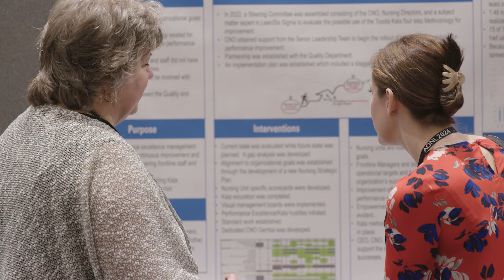AONL Transition to Nurse Manager Practice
The AONL Transition to Nurse Manager Practice program offers a comprehensive and immersive training experience designed to prepare nurse managers to excel from day one. Our facilitated cohorts provide an engaging and supportive environment where participants can learn and grow together.

Why Choose AONL?
Interactive E-Learning: Up to 15 hours of online modules covering essential topics.
Guided Reflection and Practice: Engage in activities that reinforce key concepts and promote self-reflection.
Growth Planner: Utilize a downloadable PDF to apply course concepts in real-world settings.

Investing in this program will not only enhance nurse manager capabilities but also drive the overall success of your organization. Let AONL guide you to confident and effective leadership.